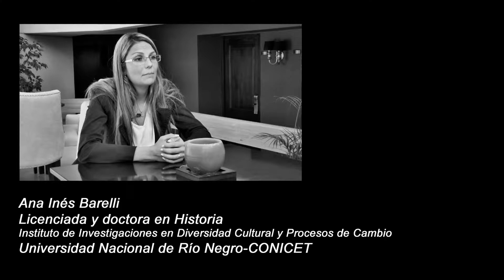Ines Barelli, bloque 03